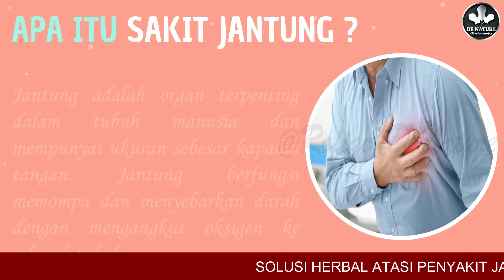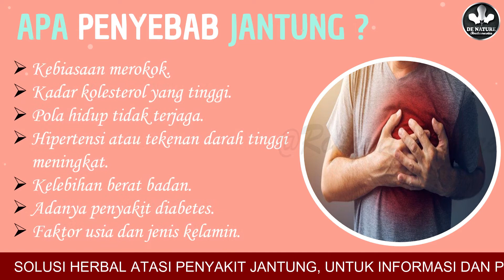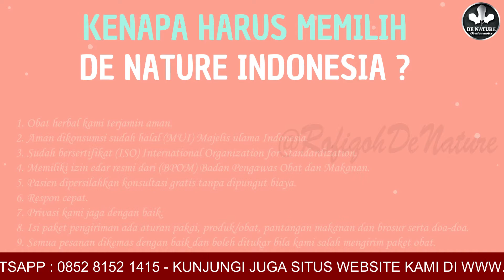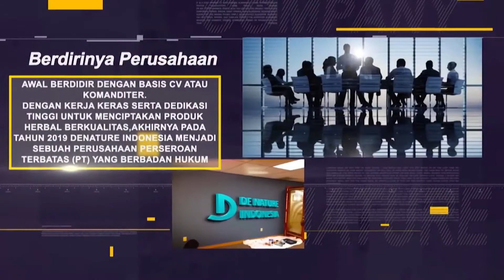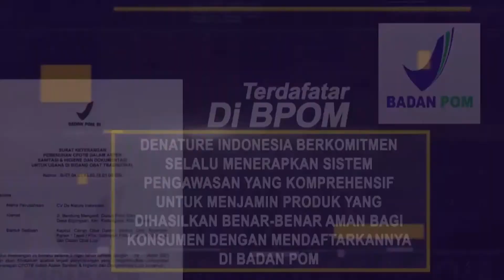OBAT JANTUNG ALAMI TRADISIONAL YANG BAGUS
# IZIN BPOM :
- CENTILLOS DE NATURE : POM TR 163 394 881
- GHO SIAH DE NATURE : POM TR 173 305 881
# STANDAR ISO

1. Obat herbal kami terjamin aman.
2. Aman dikonsumsi sudah halal (MUI) Majelis ulama Indonesia.
3. Sudah bersertifikat (ISO) International Organization for Standardization.
4. Memiliki izin edar resmi dari (BPOM) Badan Pengawas Obat dan Makanan.
5. Pasien dipersilahkan konsultasi gratis tanpa dipungut biaya.
6. Respon cepat.
7. Privasi kami jaga dengan baik.
8. Isi paket pengiriman ada aturan pakai, produk/obat, pantangan makanan dan brosur serta doa-doa.
9. Semua pesanan dikemas dengan baik dan boleh ditukar bila kami salah mengirim paket obat.
10. Website kami ada ribuan dan banyak pesanan dari dalam maupun luar negeri.